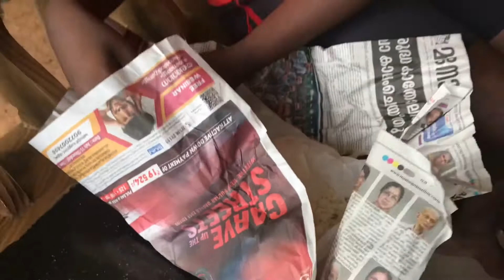₹20/- simple 🥘 meal😮🤤